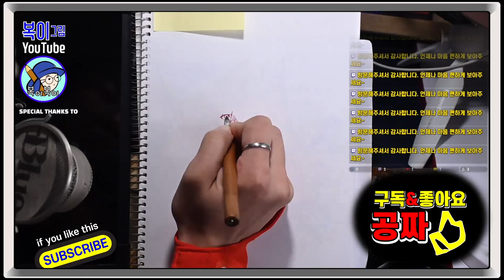복이복이의 그림그림 모아복이_잉크토버 2023_16~18